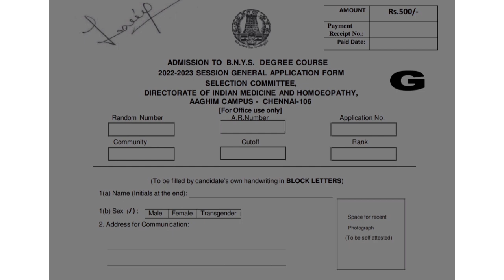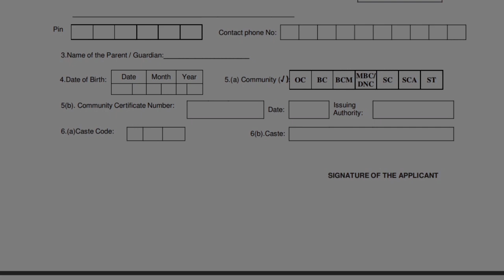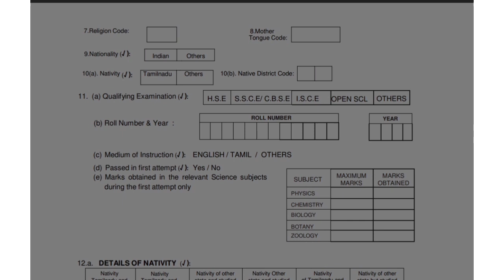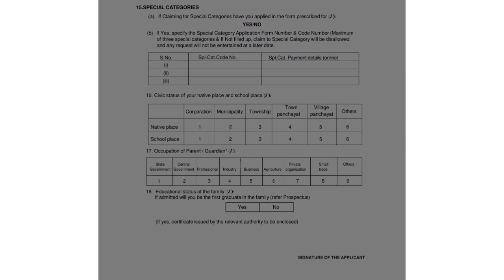Bnys 2022 application# how to fill? # demo video